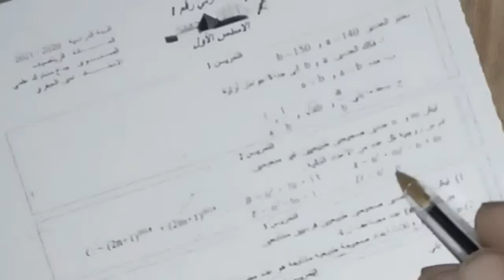الرياضيات، اولى ثانوي ..القاسم المشترك و المضاعف المشترك